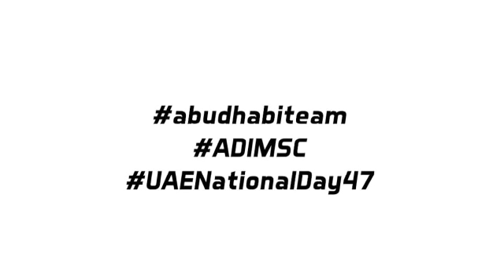Youtube Video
47 years of progress, success, and achievement made us in the first place in the world 🇦🇪
٤٧ عام من التطور والتقدم والإنجازات جعلتنا في المركز الأول عالمياً .. حفظك الله ي وطن